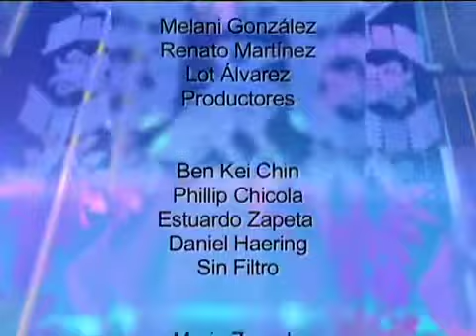noti 3 13 6